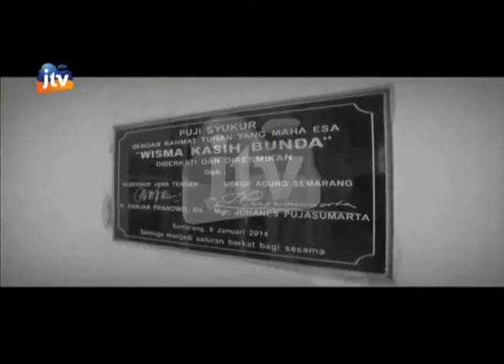Solusi Sehat Jamu Tetes HAGE 16 September 2019